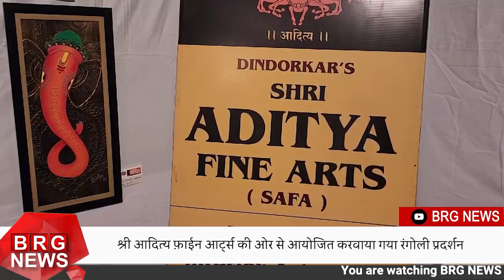Rangoli pradarshan organized by Shri Aditya Fine Arts In Vadodara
BRG NEWS  App: